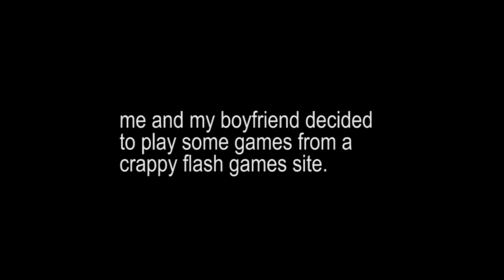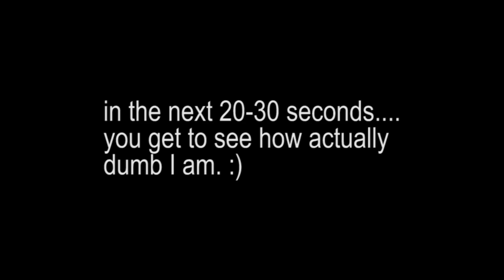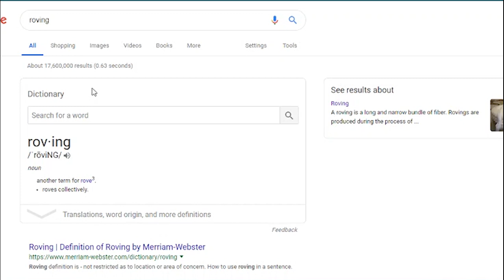really bad flash games.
I'll have videos that arent 5 minutes i promise